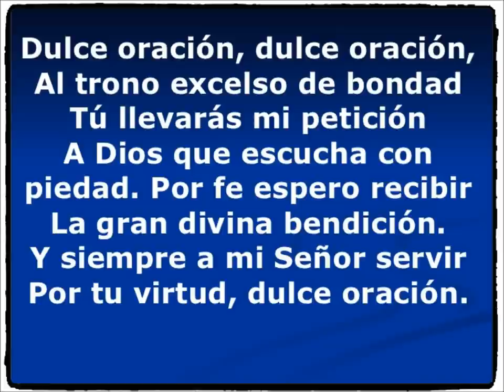Una Oración Especial, Mensaje Al Corazón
Hermano Benjamín Hernandez Arroyo
Oración de despedida Aniv. Juvenil Saltillo Coahuila, 1991